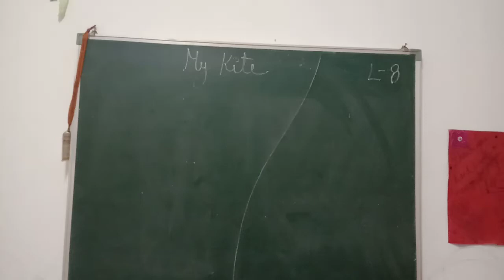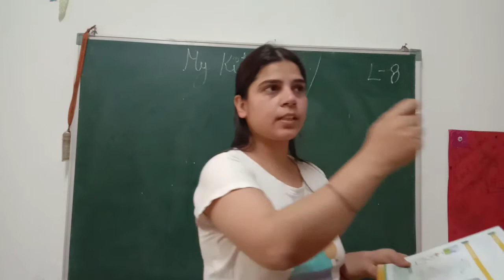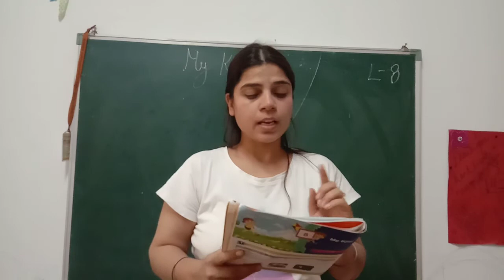class1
my kite